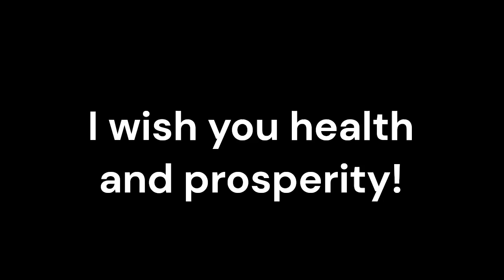Influenza Avian H5N1_Sound therapy session_Sounds of nature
Influenza Avian H5N1, a highly pathogenic strain of the avian influenza virus, poses a significant threat to public health. While conventional medicine forms the primary treatment approach, adjunctive therapies like Resonant Frequency Sound Therapy are gaining recognition as potential complementary treatments.
Resonant Frequency Sound Therapy is an alternative therapy that utilizes specific sound frequencies to promote healing and balance within the body. By targeting the body's resonant frequencies, this therapy aims to restore harmony and support the body's natural healing processes.
Conventional medicine treatments for Influenza Avian H5N1 may involve antiviral medications, supportive care, and vaccination strategies. Resonant Frequency Sound Therapy can complement these treatments as an adjunctive therapy. By working alongside conventional medicine, this therapy may enhance the body's response to treatment, support immune function, and potentially improve overall recovery outcomes.
Resonant Frequency Sound Therapy has the potential to support and enhance the body's immune response. By targeting specific sound frequencies, this therapy aims to stimulate the immune system, potentially aiding in the fight against viral infections like Influenza Avian H5N1. By supporting the immune system, it may contribute to a more robust defense against the virus and potentially reduce the severity and duration of symptoms.
Influenza Avian H5N1 can cause severe respiratory symptoms and inflammation in the lungs. Resonant Frequency Sound Therapy has been shown to have anti-inflammatory properties, which may help reduce inflammation and alleviate symptoms associated with the infection. By targeting specific sound frequencies, this therapy aims to promote healing, reduce respiratory distress, and potentially improve overall respiratory function.
Dealing with an infectious disease like Influenza Avian H5N1 can take a toll on mental and emotional well-being. Resonant Frequency Sound Therapy has been shown to induce relaxation, reduce stress, and promote emotional well-being. By creating a state of calm and balance, this therapy may help individuals cope with the emotional and psychological aspects of the illness, fostering a sense of peace and overall well-being.
Incorporating Resonant Frequency Sound Therapy as an adjunctive treatment for Influenza Avian H5N1 offers a holistic approach to healing. By considering the physical, emotional, and energetic aspects of the individual, this therapy supports a comprehensive and patient-centered approach to healthcare. It addresses not only the physical symptoms but also the emotional well-being, promoting relaxation, reducing stress, and fostering an overall sense of balance and well-being.
Resonant Frequency Sound Therapy holds potential benefits as an adjunctive treatment for individuals with Influenza Avian H5N1. By working alongside conventional medicine, it offers a holistic approach to healing, supporting immune response, reducing inflammation and symptoms, promoting mental and emotional well-being, and potentially improving overall recovery outcomes.